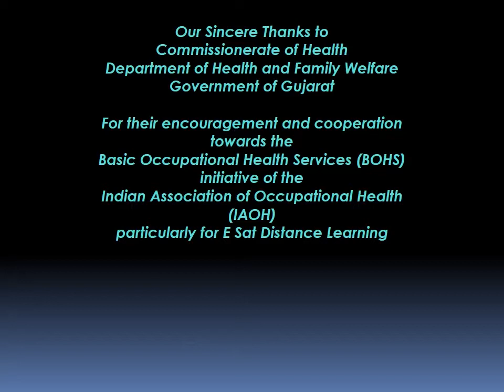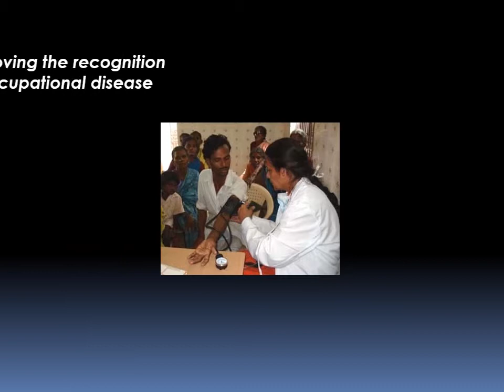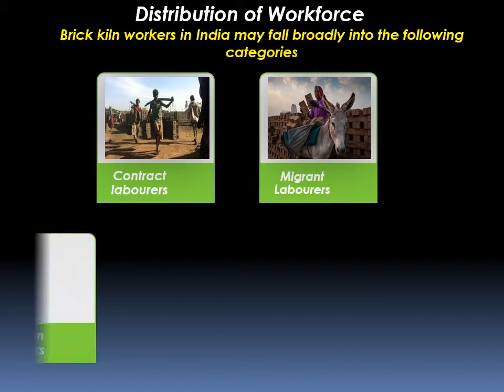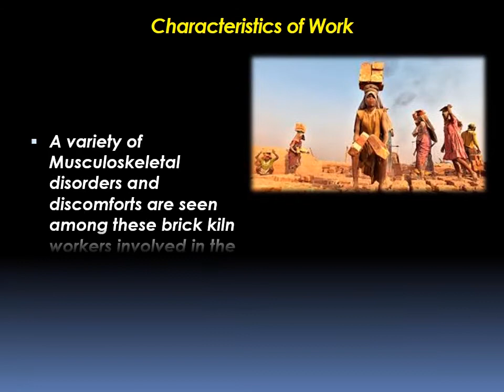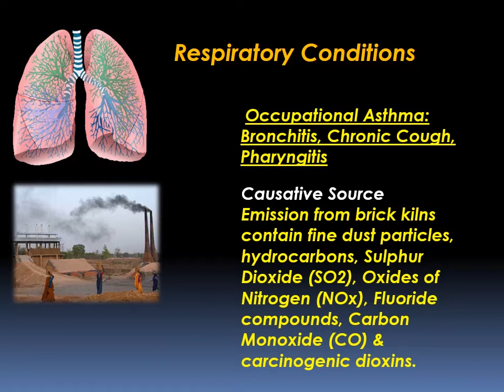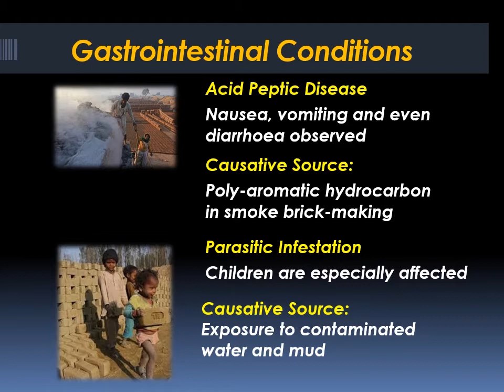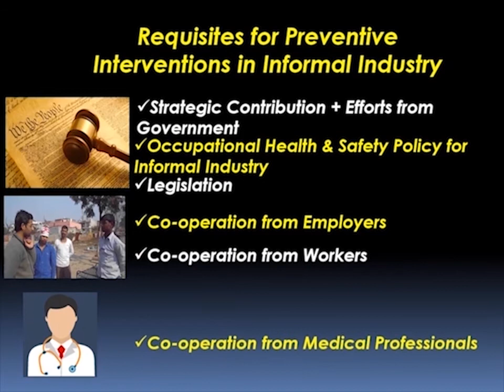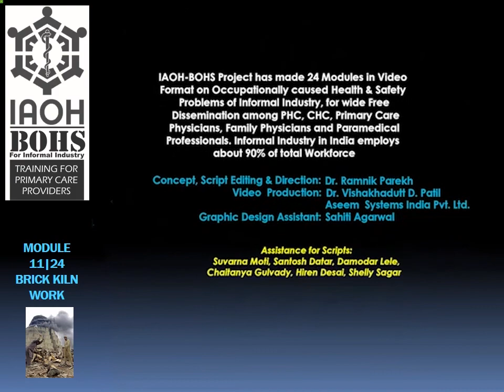11 - Brick Kiln Work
Module 11 of 24 modules for
Basic Occupational Health Service (BOHS) for Informal Industry:

Training Modules for Primary Care Professionals
This video module deals with occupational health and safety issues of

brick kiln workers, bonded labourers, migrant workers, contract &

casual labourers and labourers engaged in this industry.

The Indian brick industry is currently based on decentralized

production activity using energy intensive, resource depleting and highly

polluting technologies and production methods. The large coal

consumption of the brick industry is the cause of significant air

pollution and also leave behind bottom ash as residue. Both
cause considerable health problems, especially related to respiratory

health.
Tight margins in the brick market coupled with rising costs of energy

result in poor remuneration and extreme working conditions for the

majority of brick workers and deterioration in the quality of their life. A

third of all brick kiln workers are children.

Poor safety and protective measures may lead to acute emergencies.

Exposure to noxious gases, dust and suspended particulate matter

lead to respiratory diseases. Strenuous working conditions lead to

musculoskeletal disorders. Poor immune status due to

undernourishment and virtually absent healthcare support leads to

vulnerability to a number of diseases.